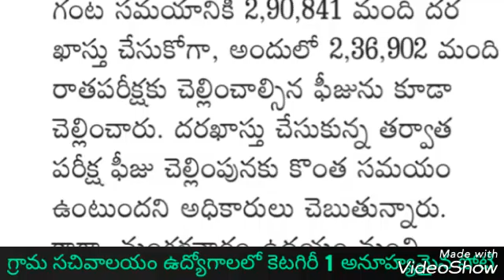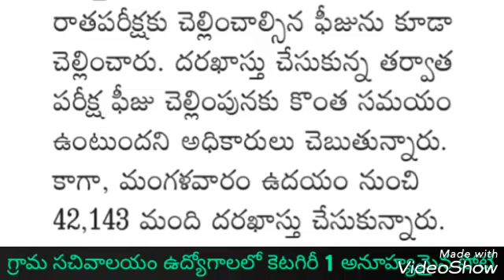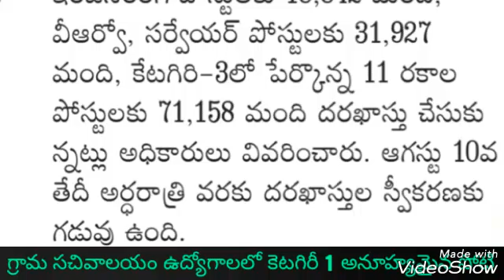3 లక్షలు దాటిన దరఖాస్తులు.గామ సచివాలయం ఉద్యోగాల updates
గ్రామ వలంటీర్స్ ట్రైనింగ్ వివరాలు, గామ సచివాలయం ఉద్యోగాల updates